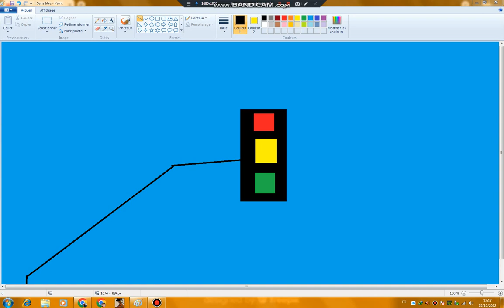Sinowatcher traffic light to Light 2009 pt1